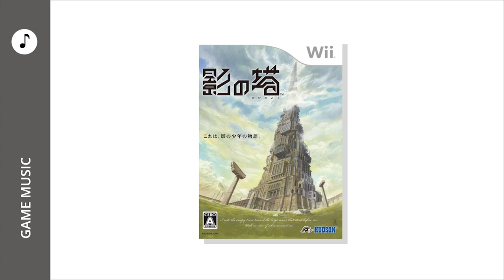Kage no Tou (Lost In Shadow / A Shadow's Tale) - ♪ Staff Roll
Developed by / Hudson Soft Company, Ltd.
Released / 2010
Platform / Wii
Composer / Gutevolk